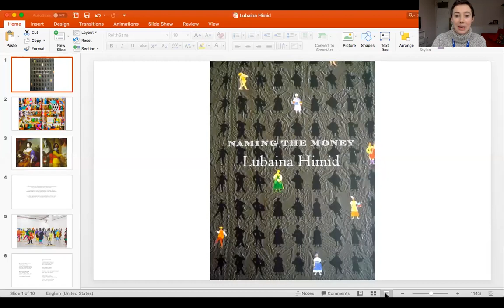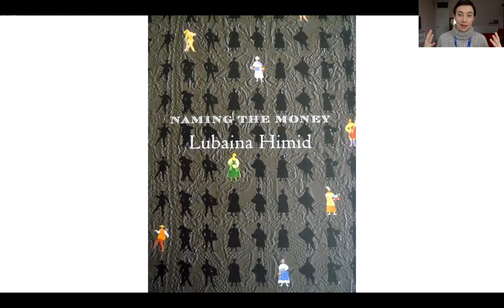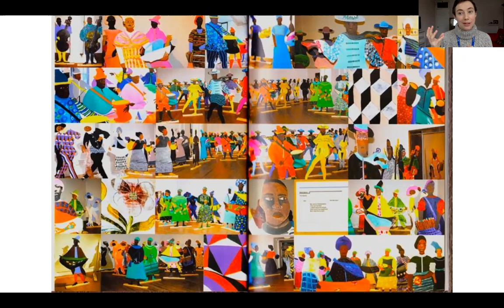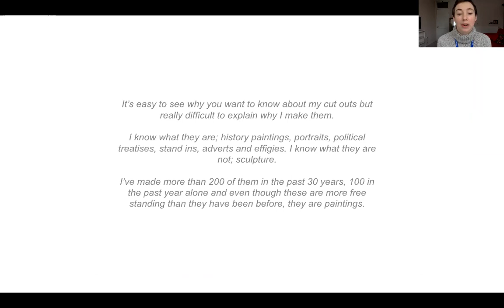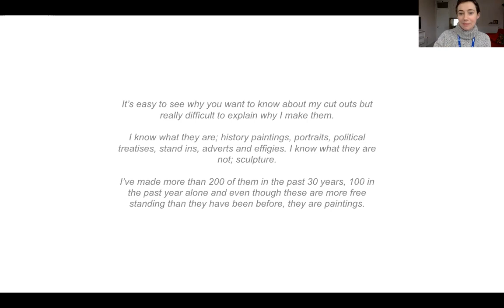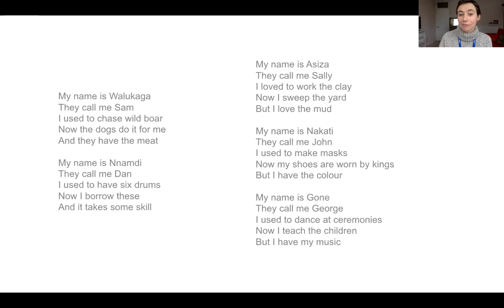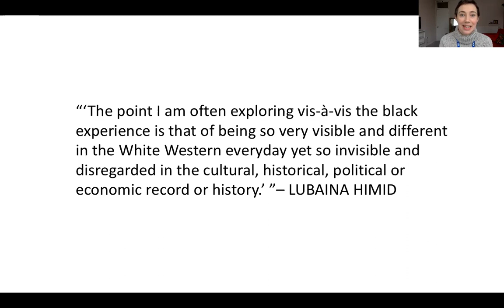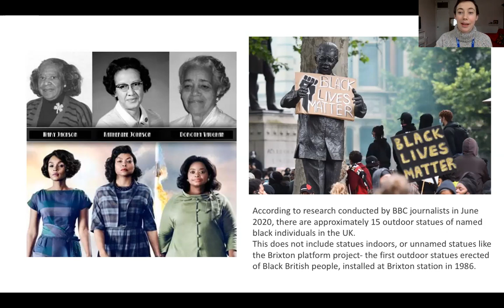'Naming the Money' by Lubaina Himid. An art activity on looking and seeing for Black History Month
As part of celebrating Black History Month, this week we are looking at: 'Naming the Money' by Lubaina Himid, who is the first Black woman to win the Turner prize, which she did in 2017.

'Naming the Money' is a spectacular installation made up of 100 life-size painted cut-out figures. This is the story of the slave/servant but also of the emigre and the asylum seeker. Each cut-out has a real name, each one is able to to say who they actually are but each one lives with their new name and their new unpaid occupation attempting somehow to reconcile the two. Every person in the installation is trying to tell you something, each has a voice that can be heard via the soundtrack playing in the gallery space or as text on an invoice collaged to his/her back.

In this video we will explore people who are visible and invisible in our society today and how this is influenced by race, class and financial capital. When considering Himid's work anew, we are struck by the great impact that the pandemic has had on the very people who are frequently overlooked in art: people from Black and minority ethnic backgrounds, people with disabilities, people with chronic and terminal illnesses, and older adults.

We hope that, inspired by Himid's work, in the act of consciously looking and seeing the people who are not 'there' (those who are not represented or thought about) this will provide an impetus for change and equality, starting in the arts and rippling outwards.